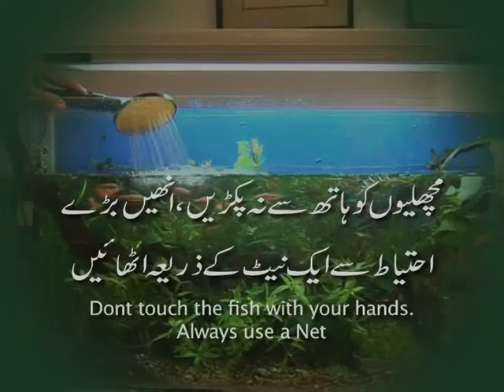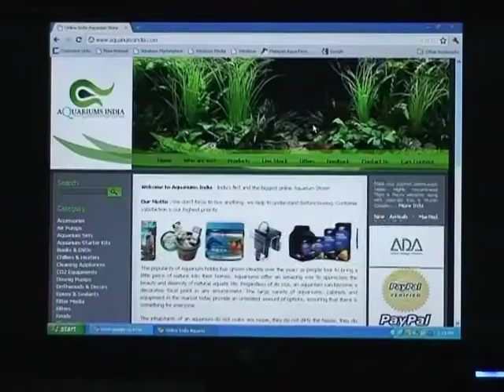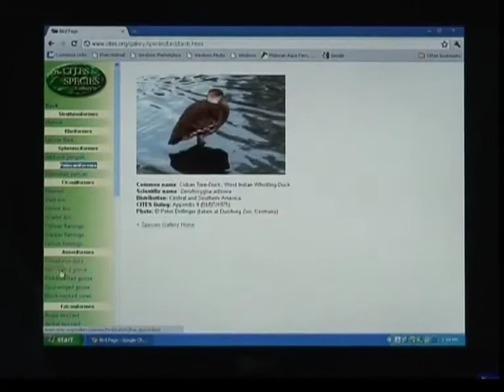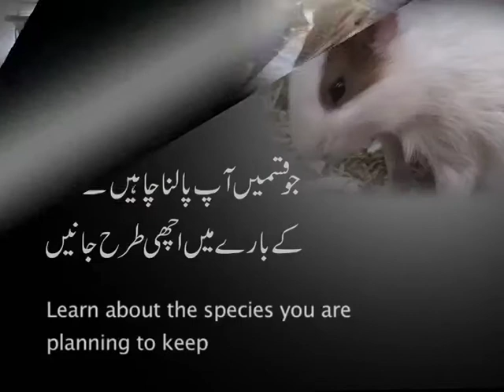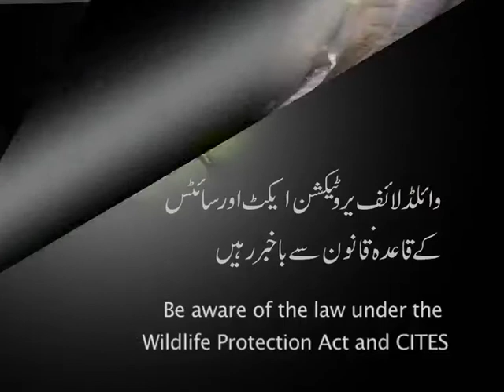Hamare Bezubaan Dost Part 4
This episode deal will keeping aquariums and also the growing interest in unusual pets